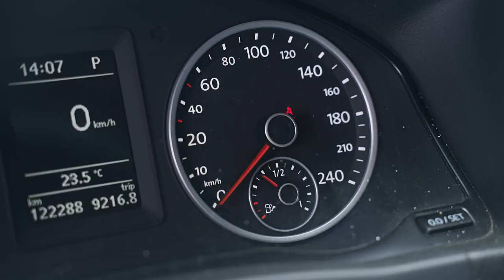6000mah car battery booster